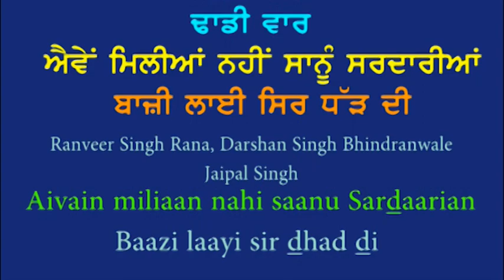Sardaarian Dhadhi Vaar - ਸਰਦਾਰੀਆਂ ਢਾਢੀ ਵਾਰ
Sardarian
Dhadd Sarangi mostly was used by bards in India. Folk tales like Heer Ranjah, Sassi Punnu, Dullah Bhatti, Sohni Mahiwal, and Mirza Sahibaan have been sung for centuries by folk musicians.
Usually, they used to perform in “Akhaara” venues or at large festivals. Dhadd Sarangi was introduced in Sikhism by the 6th Guru Hargobind Sahib Ji. Sikh Dhaddi’s generally performed at religious places but now they are also heard performing in Melas. Sardar Jagdev Singh Jasowal created a platform where all type of Punjabi Folklore was presented. Professor Mohan Singh Mela created the unique stage for presenting Folk, Gidha, Bhangra, comedy, Kavishri, Poetry, Art, music, and dances.

In this Mela, a very famous Dhadd Sarangi troupe of Giani Sohan Singh Seetal was honoured for writing and performing VAAR (Repertoire). In the same program, there were 3 or more troupes performing Dhadd Sarangi. Visions of Punjab and Kalcine Film Enterprises present a rendition by this troupe singing how they got the title of Sardars. We hope viewers will like it.